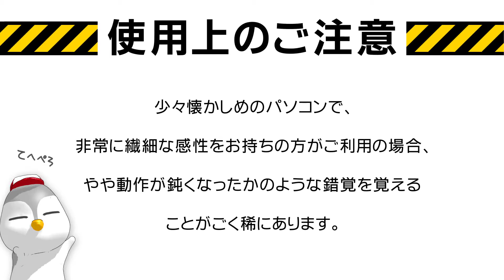【第9回MMD杯Ex】コニーちゃん・ハイポリモデル完成【FullHD:1080p】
【訂正とお詫び】作曲者名　誤）ゆちゅP　⇒　正）ゆちゃP　でした。訂正してお詫び申し上げます。